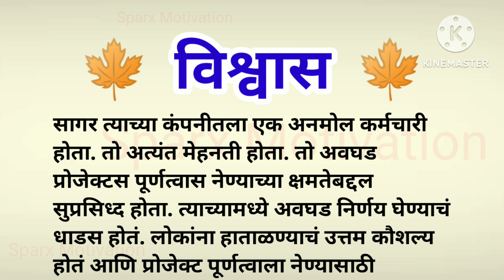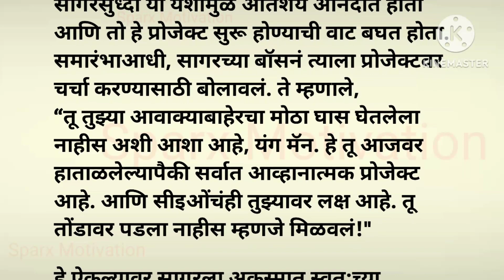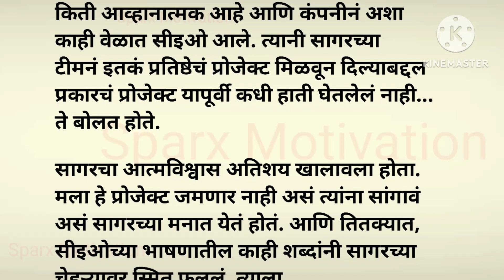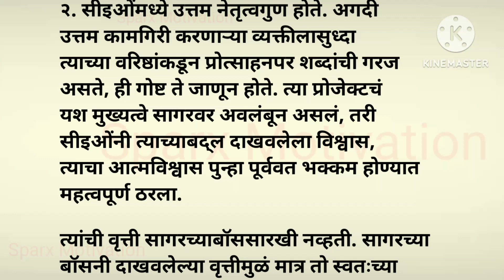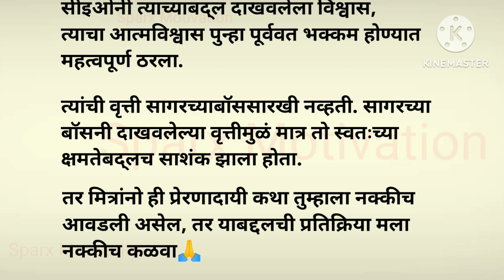विश्वास मराठी बोधकथा👌 मराठी stories|| मराठी कथा|| achhe vichar|| best lines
विश्वास मराठी बोधकथा👌 मराठी stories|| मराठी कथा|| achhe vichar|| best lines ‎@sparxmotivation  तुम्हाला जर माझे व्हिडिओ आवडत असतील तर मला कॉमेंट्स मध्ये नक्की सांगा..

Keep Supporting ❤️

▶️ My YouTube Equipment (Direct Buy Link)👇

▶️ Best Mic For Recording :

▶️ laptop table/foldable